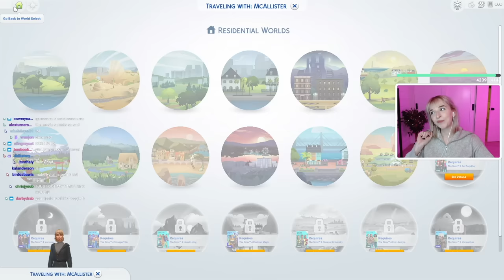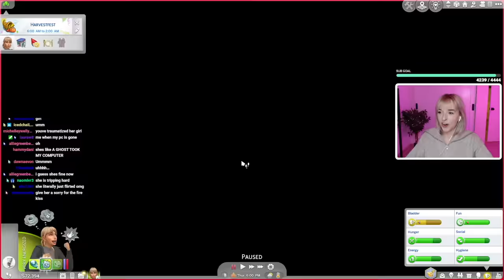something's wrong with my new fiancé... (ep 7)